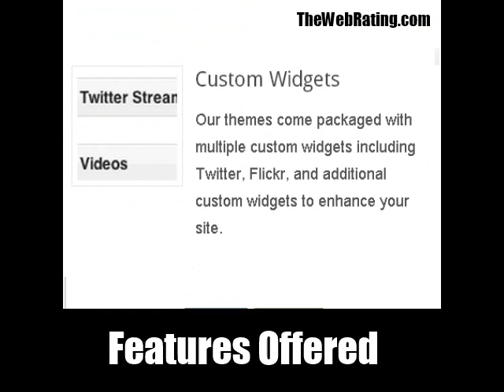Make Vibrant Websites With Theme junkie com